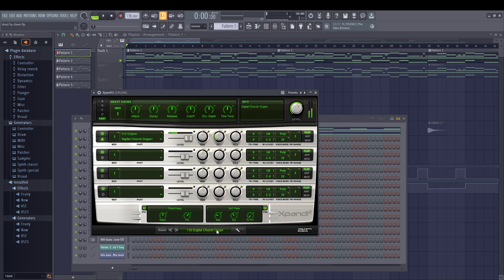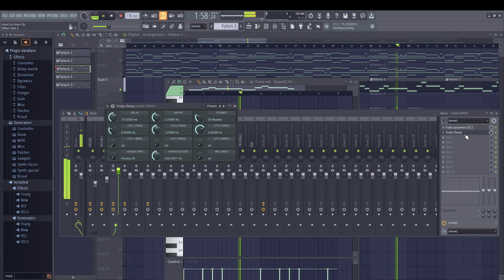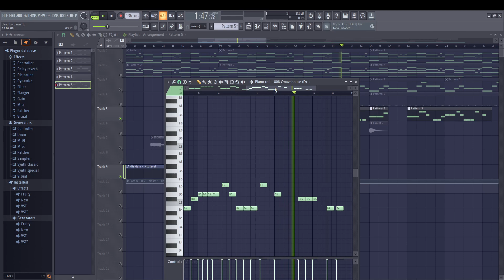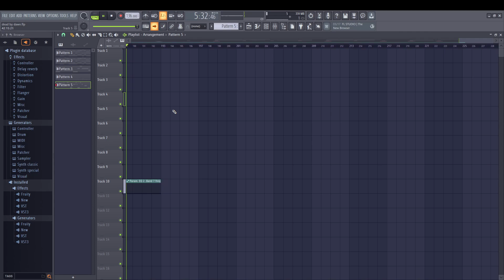SEMATARY & GHOST MOUNTAIN - DEAD BY DAWN INSTRUMENTAL & BREAKDOWN